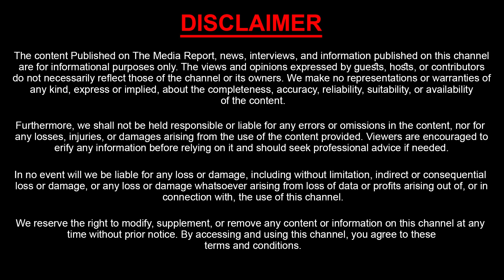LK Advani Admitted To Appollo Hospital In Delhi | Sasi Tv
Watch : LK Advani Admitted To Appollo Hospital In Delhi | LK Advani | Sasi Tv